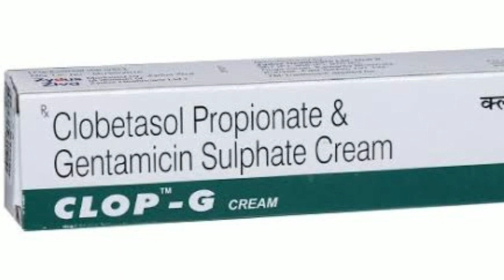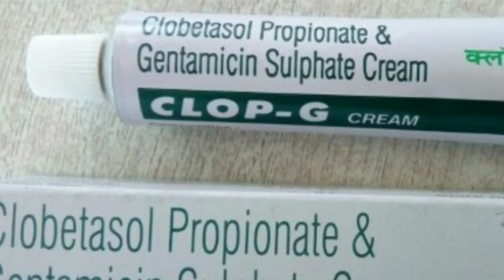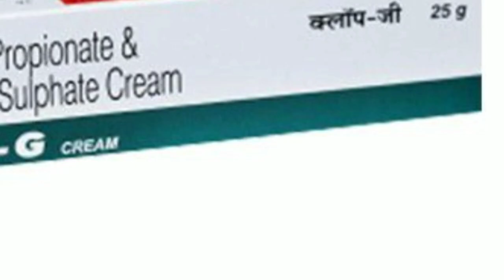Clop G Cream Face Me Lagane Ke Nuksan| Clop g cream Side Effects|Side effects of clop g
Hello, I am Aadi.

About this video: dosto is video me meine apko clop g cream k bare m btaya h | ye ek antiallergic cream h | ye face ki redness ko door krne me madad karti h |ye itching ko thik krne me madad krti h | eczema , seroises jesi bimari ko door krne m madad krti h|

TOPIC  COVER : -
Clop G Cream Face Me Lagane Ke Nuksan  Clop G Cream For Skin Whitening

Clop - G Cream त्चचा के कालेपन को 100% मिटाता है ?

Clop G Cream Uses & Benefits | Clop G Cream For Skin Whitening | Clop G Cream For Pigmentation

Clop G Cream review | Health Info

Clop-G Cream Uses,Benefits,Side Effects | Clobetasol + Gentamicin | Zydus

How To USE CLOP-G CREAM Complete Information In Hindi (Full Tutorial)

Clop g cream use benefits and side effects full review in hindi

Clop-G Cream full review in Hindi | क्लॉप-जी क्रीम | Benefits, Uses, side effect of Clop-G Cream

Clop-G Skin Whitening Cream Best fairness cream for fairness | Hindi | Usefull products

gora kaise bane। गोरा कैसे बने। clop g kaise lagay। ।clop g k nuksan।clop g for skin whitening।

Clop G Cream का कड़वा सच| Reality Clop G Cream | Uses | Side Effects | Benefits